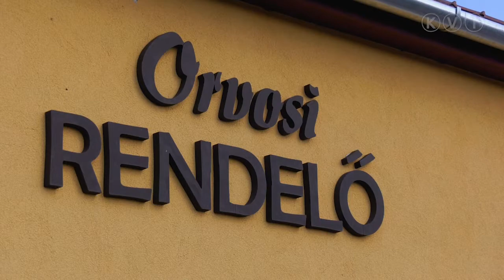JELENTŐS ESZKÖZFEJLESZTÉS A KÖMPÖCI ORVOSI RENDELŐBEN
Négy évvel ezelőtt a Belügyminisztérium pályázatán nyertek támogatást a háziorvosi rendelő teljes felújítására Kömpöcön. A 30-40 éves bútorok cseréjére és új orvosi eszközök vásárlására és az informatikai rendszer korszerűsítésére az idei évben nyílt lehetőség, egy Leader-pályázat révén. Az épületre 25 millió forintot, az új eszközökre pedig 9 millió forintot költöttek. Tisoczki László polgármester elmondta: a községben mindennap 24 órás orvosi ügyelet van, amit Kistelekről biztosítanak. Hozzátette: a település már régóta évi 2 millió forintot biztosít az asszisztens bérére és egyszer használatos orvosi eszközökre.